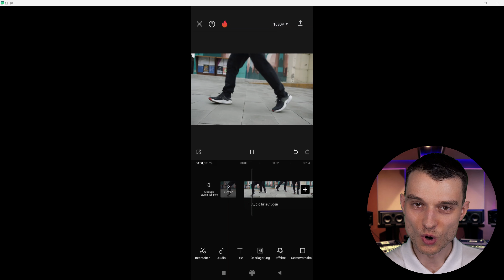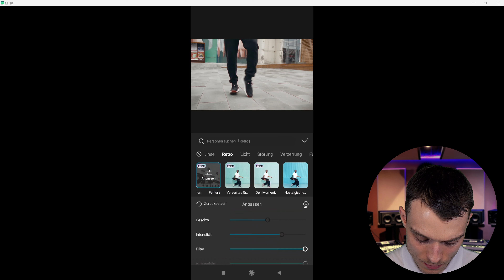CapCut Handy App Effekte einfügen Tutorial deutsch [2024]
In diesem CapCut Handy App Tutorial deutsch 2024 zeige ich dir, wie du Effekte richtig nutzen kannst für deine Videos. Dieses Video ist perfekt für Anfänger geeignet, die gerne mit der CapCut Smartphone Version lernen möchten Ihre Videos professionell zu schneiden. Schau unbedingt in meine CapCut Playlist am Ende des Videos rein, um noch mehr über Videobearbeitung & Videoschnitt zu lernen!

**LED Licht dimmbar Neewer 2er-Pack
**LED Ringlicht dimmbar